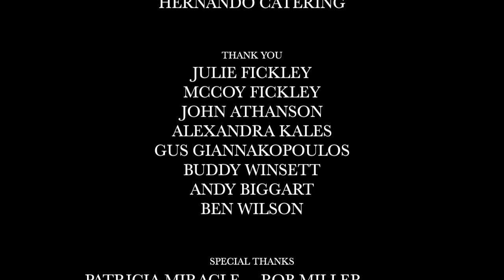Episode 5 - Winding Waters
Working as a mermaid in a historic roadside attraction, AIDA is the show's most talented and adored performer. However, her personal life is a struggle to stay afloat, and when presented with a potentially life-changing opportunity, she must choose between the strains of family and chasing a fading dream.

Cast

Lance Irwin    (Starke)
Justin Sargent    (Shane)

Crew

Chris Fickley   (Director , Writer & Producer)
Christopher Ely  (Producer)
Brooke Newton   (Producer)
Allison Penny   (Executive producer)
Patricia P. Miracle   (Executive producer)
Robert Neel   (Executive producer)